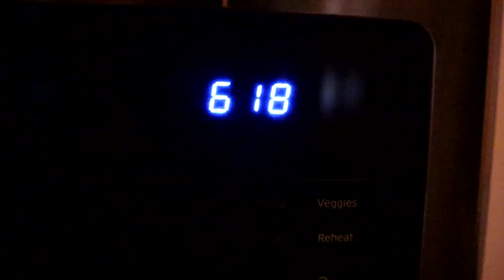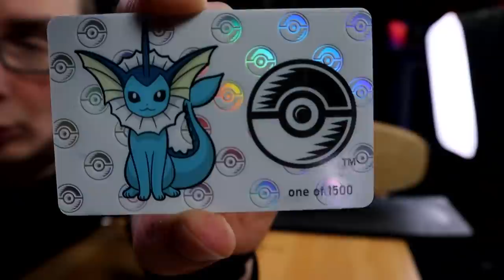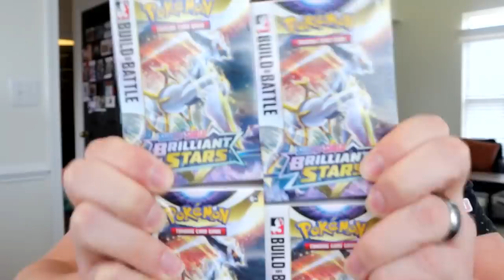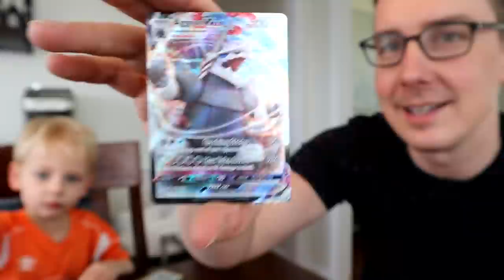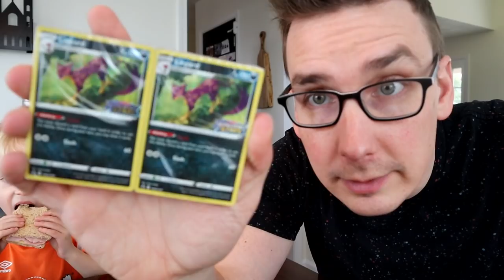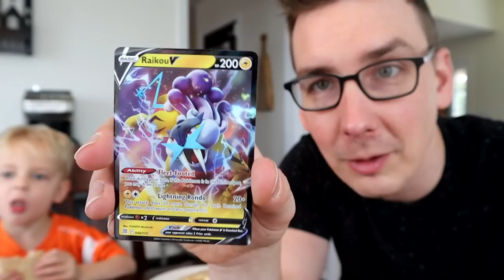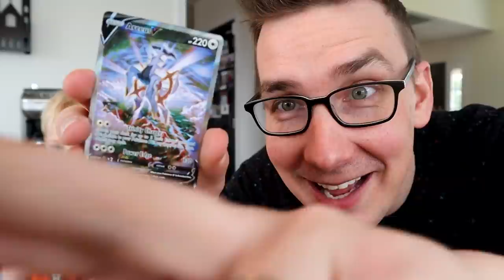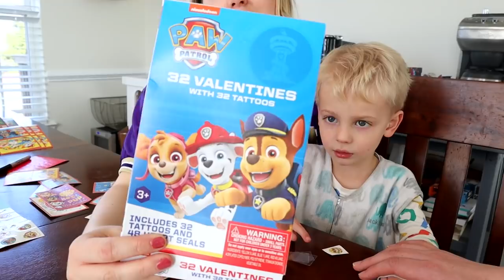Luke's First Booster Pack!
This week J and Ben prepare for a busy week, Beth and the boys head to the playground, and Luke helps J open up a box of Brilliant Stars Pokemon cards!